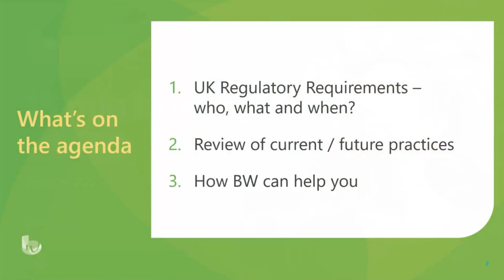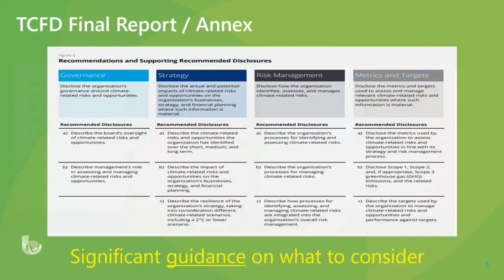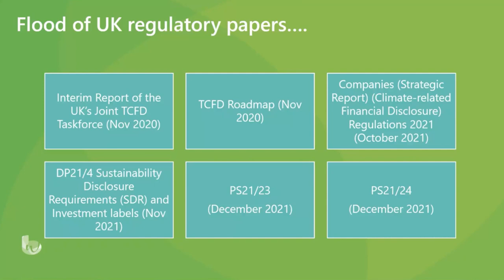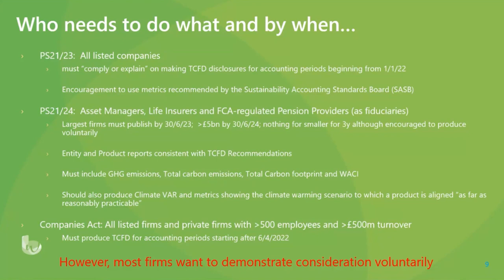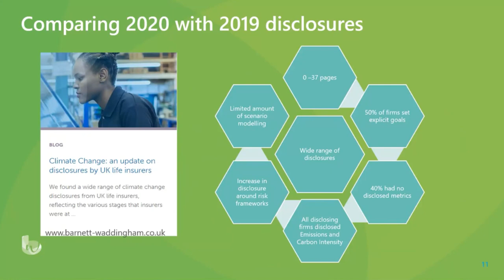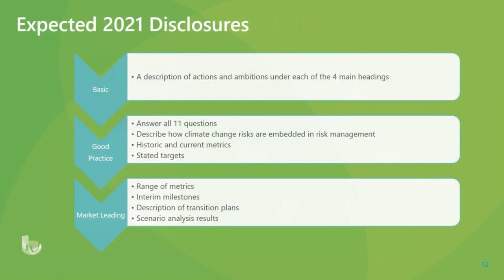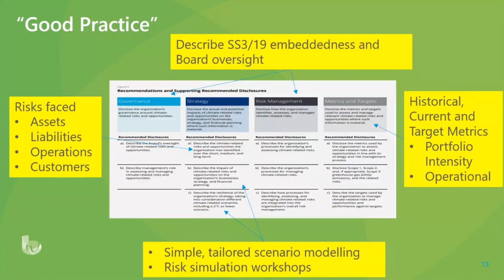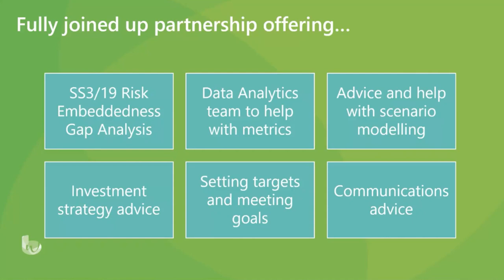Preparing TCFD reports: an overview for life insurers | Barnett Waddingham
Understanding what life insurance firms have to do in respect to TCFD (Task Force on Climate-Related Financial Disclosures) requires poring over a significant amount of documents. Here's what you need to know in less than 15 minutes.